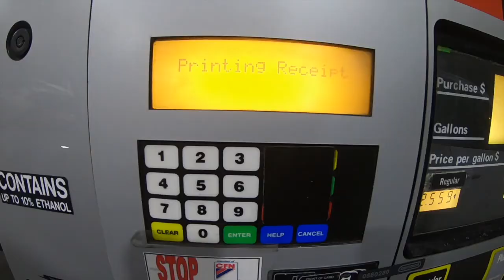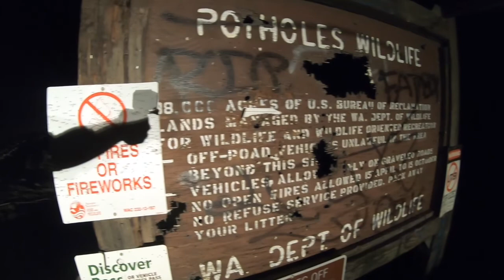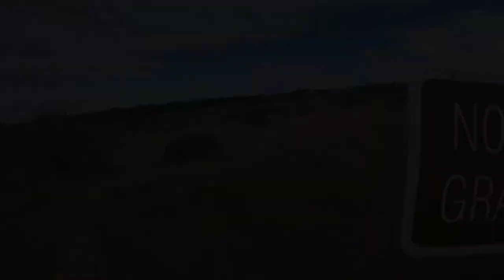Pot holes/Crab creek bass fishing!!!!!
Holy cow what a trip this was from getting there at 1030pm to try and rig at night with bugs attacking use to locking keys in the truck to getting kicked out of where we were fishing.